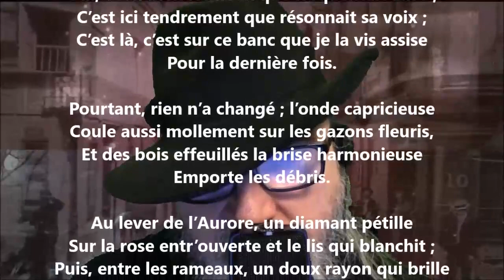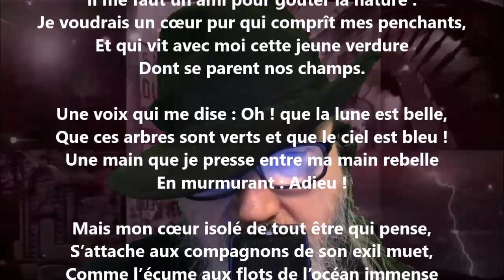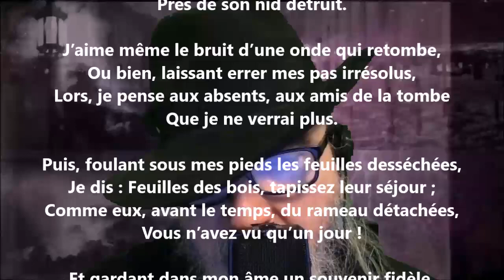La solitude - Alphonse Esquiros lu par Yvon Jean